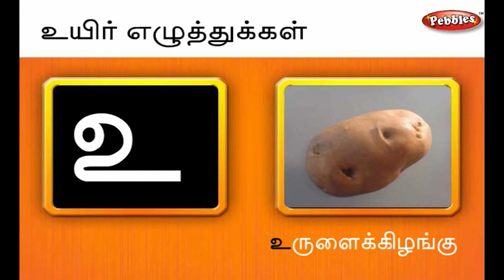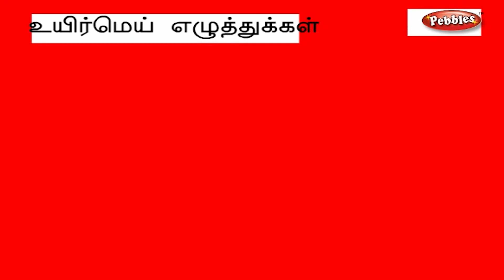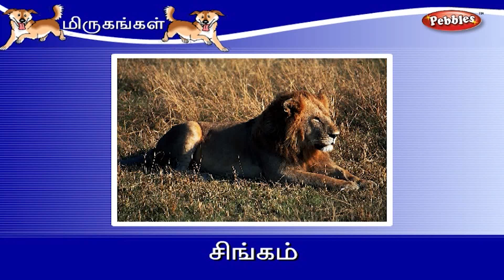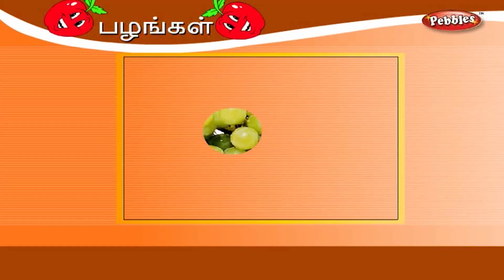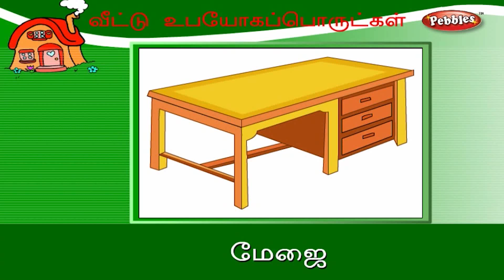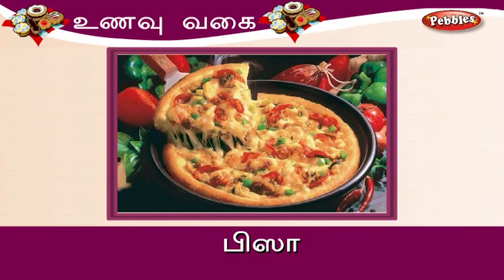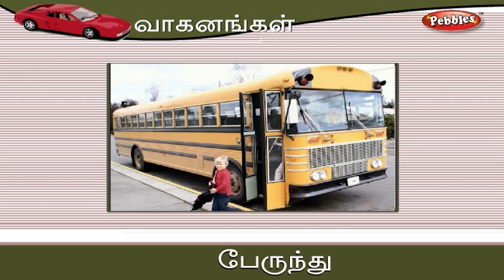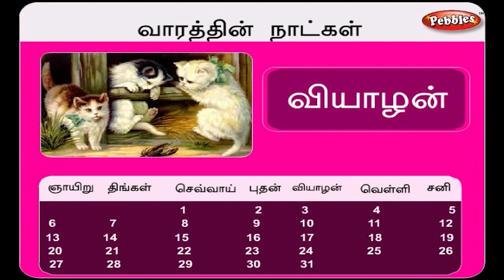PreSchool Basics Education | Learn Tamil | Kids Learning videos